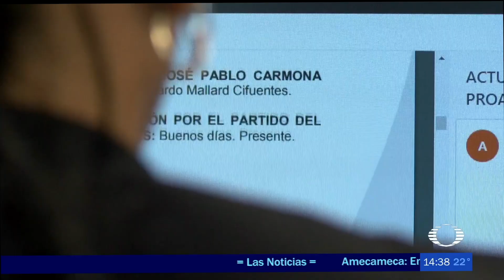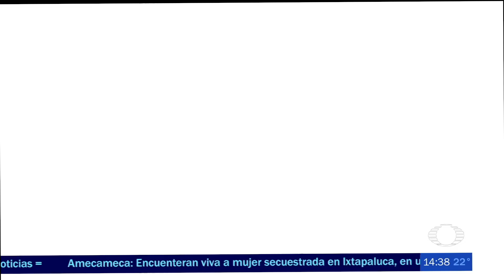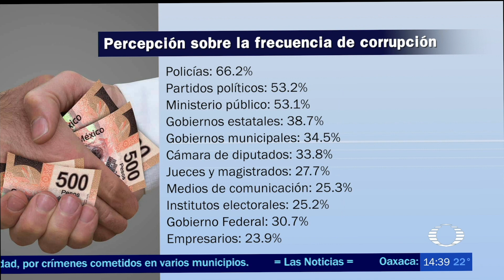Persepción de la corrupción. (Alejandra Guzman)